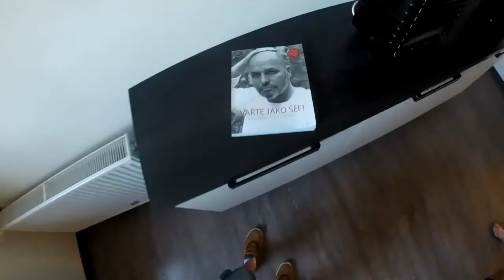Garden Party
Song : God Gave Me Everything
Location´s : Oke Residence
Camera : GoPro Hero 3